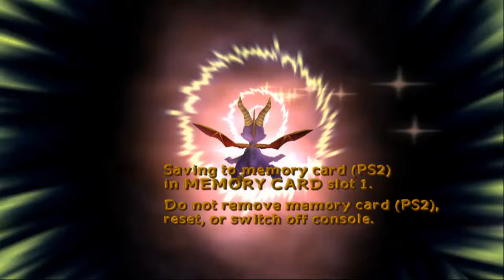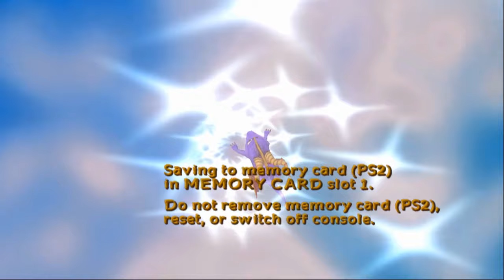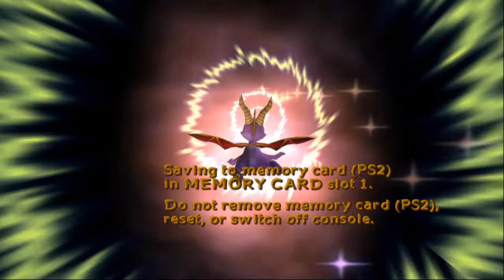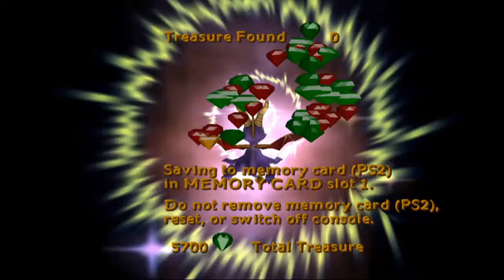Spyro: Enter the Dragonfly | Full Game 100%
Complete 100% playthrough of Spyro: Enter the Dragonfly (2002). This is the PS2 version, emulated with PCSX2 v1.4.0
00:00 Intro
03:24 Dragon Realms (flame area)
09:39 Dragonfly Dojo
39:20 Dragon Realms (electric area)
46:20 Crop Circle Country
1:13:51 Luau Island
1:41:05 Cloud 9
2:13:00 Dragon Realms (ice area)
2:20:21 Monkey Monastery
2:49:06 Honey Marsh
3:23:55 Thieves Den
4:00:00 Jurassic Jungle
4:33:10 Dragonfly Dojo (revisited)
4:39:36 Ripto